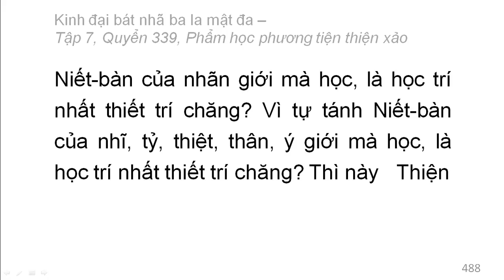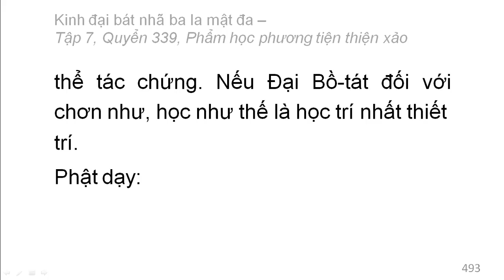Quyển 339: Kinh đại bát nhã ba la mật đa - Phẩm học phương tiện thiện xảo (rất hay) (339/600) (9)